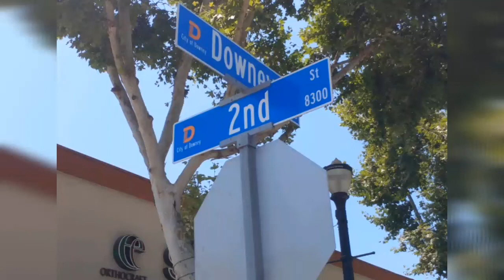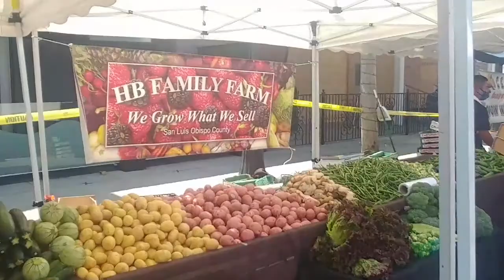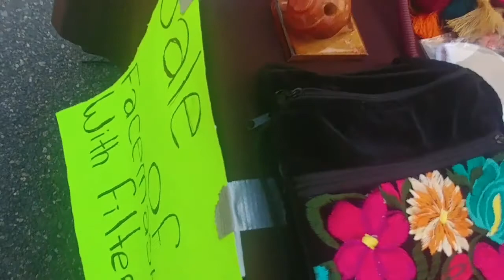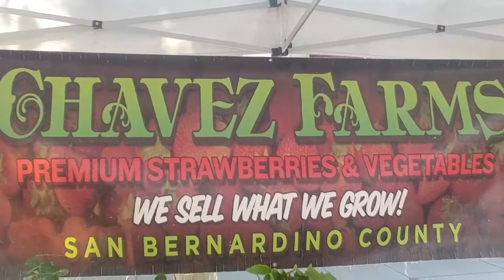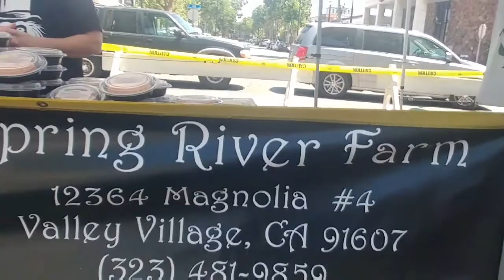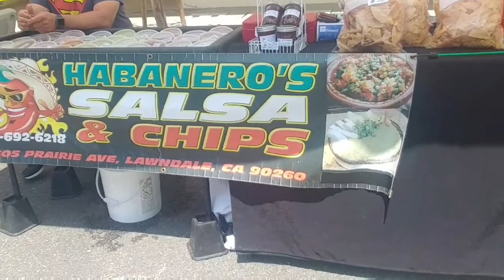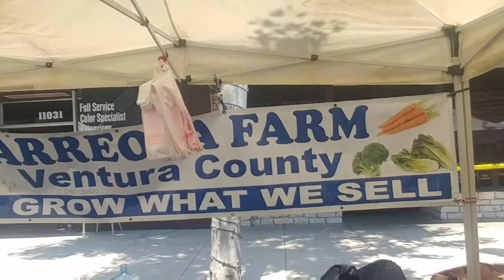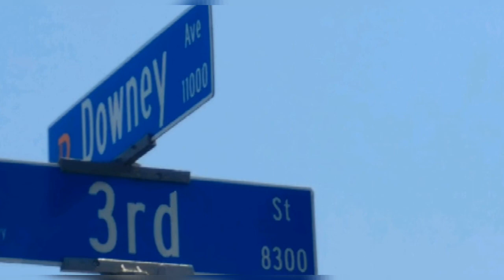Farmers Market Downey CA.Downey Farmersmarket Downeyfarmersmarket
Downey California Farmers Market Street Food Vendor Los Angeles United States Food Fruit Vegetales